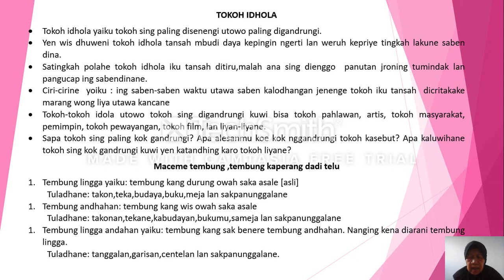BelajarbersamaSUKMA: Kelas 7 SMP AL-HIDAYAH | BAHASA JAWA | IDOLA